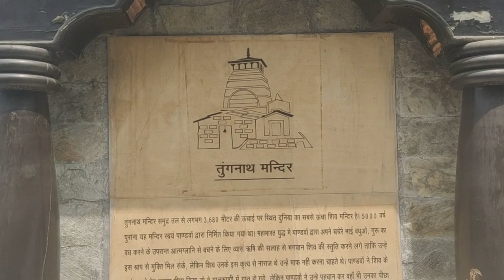TUNGNATH MAHADEV– # 7 || तुंगनाथ महादेव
KEDARNATH| TUNGNATH | BADRINATH | SATOPANTH YATRA – # 7
केदारनाथ | तुंगनाथ | बद्रीनाथ | सतोपंथ यात्रा

Kedarnath has been a pilgrimage center since ancient times. Kedarnath is located at a distance of 223 km from Rishikesh in Uttarakhand at a height of 3,583 m (11,755 ft) above sea level. amidst the snow-clad Himalayan peaks and on the banks of river Mandakini, this temple of Lord Shiva is one of the 12 Jyotirlingas. The original temple was constructed by the Pandavas. It was later renovated in the 8th century by Shri Adi Shankaracharya. As per the legend, Lord Shiva was not willing to meet the Pandavas since he was annoyed with them after the Kurukshetra war. Shiva, therefore, avoided meeting Pandavas at Kashi and took the form of a Nandi, and went away to the Himalayas. But the Pandavas pursued him and recognized him. On seeing the Pandavas, the Nandi dived into the ground. Bhim tried to hold the Nandi by its tail and hind legs but the Nandi disappeared leaving behind his hump on the surface at Kedarnath. Other body parts of the Nandi appeared at four other places and are worshipped there as – the arms at Tungnath, face at Rudranath, belly at Madhyamaheshwar, and the head at Kalpeshwar. Kedarnath and these four other temples are referred to as Panch Kedar. As per another legend, the hump of the Nandi remained at Kedarnath, the head appeared at Pashupatinath temple in Kathmandu.

Tungnath is one of the highest Shiva temples in the world and is the highest of the five Panch Kedar temples located in the Chopta. The Tungnath is located at an altitude of 3,690 m (12,106 ft), and just below the peak of Chandrashila, It has a rich legend linked to the Pandavas. Tung in Sanskrit also means summit. Tungnath, one of the panch kedars is the lord shiva, residing at the highest altitude among the panch kedars.

Badrinath is located in Chamoli District in the state of Uttarakhand along the banks of the Alaknanda River. Badrinath temple is also part of Panch Badri temples including Yog Dhyan Badri, Bhavishya Badri, Adi Badri, and Vriddha Badri. A Hindu holy place, it is one of the four sites in India’s Char Dham Pilgrimage and is also part of India's Chota Char Dham pilgrimage circuit. Badri refers to "Badrayana", another name for Rishi Ved Vyas who is believed to have resided in this region. It is also known as "Badarikashrama".

Satopnth - The term ‘Satopanth’ is perhaps derived from two words – ‘Sat-o’ meaning truth, and ‘Panth’ meaning path or way. So, its literal meaning is the path of truth.
The Satopanth Glacier can be approached on the Badrinath & Mana (3128 m above sea level) road. From Mana, the route follows the course of the Alaknanda River. On the route, you will come across a waterfall named Vasudhara Falls, lying on the right bank of the Alaknanda River. The snout of Satopanth Glacier opens at about 5 km upwards from Vasudhara Falls. Satopanth glacier lies on the northwest side of Nilkantha a major peak of the Garhwal division of the Himalayas. It sits below a 2,500 m (8,200 ft) face of the peak. Originating at a height of 7000 meters from the peaks of the Chaukhamba (7068m) and the Badrinath (6974m) mountains, the glacier spreads over a vast expanse of 13 km, this glacier melts into the water at an altitude of 3810 meters. The Narayan Parvat and the foot of Balkun orBalakun peak touch the glacier.

# ROUTE
From Ahmedabad: - Mehsana – Palanpur – Abu Road – Pali – Ajmer – Jaipur – Gurugram – New Delhi – Meerut – Muzaffarnagar – Roorkee - Haridwar

 Woolen Cloths
 Raincoat
 Medicines
 Sunscreen lotion – moisturizer for dry skin – leap balm – Face Wash
 Necessary Documents – Aadhar Card, Driving Licence
 5-6 Pair cloths
 If traveling by road – Car Insurance – PUC – Driving Licence – Any other required documents
 Garbage bags – Bath Tissue – Toilet Roll – Paper Soap

IMPORTANT NOTE
 10 years old cars not allowed in Gurugram & Delhi
 Online registration requires for the Chardham yatra
 Book Hotels well in advance
 May & June – Sept & Oct best times to travel